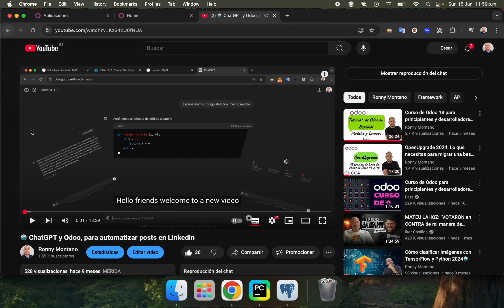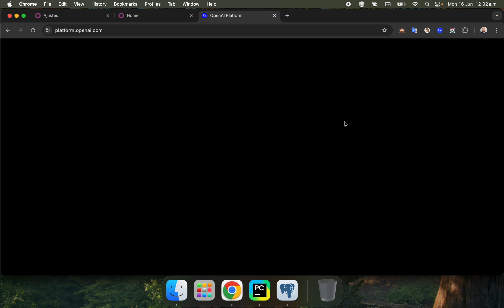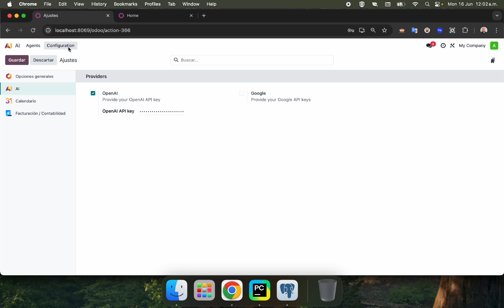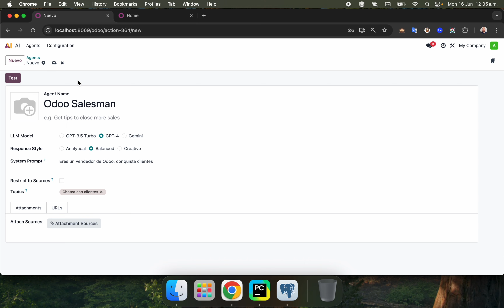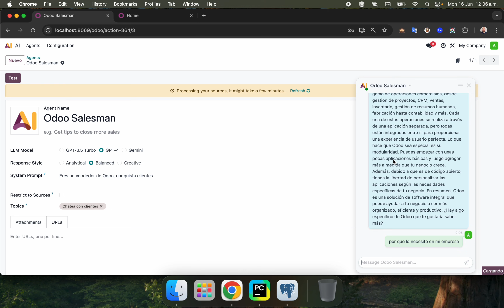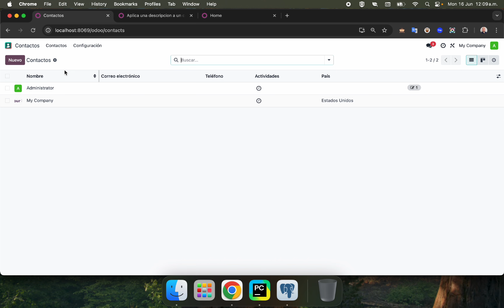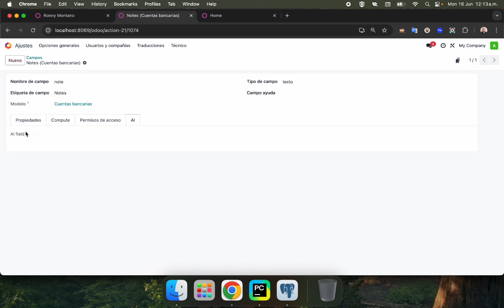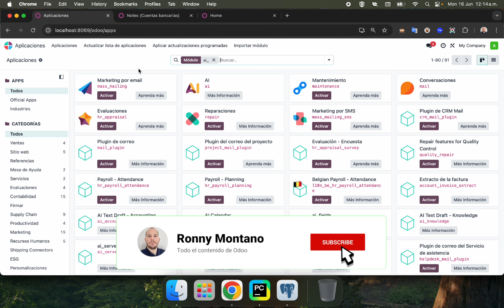🔥 Odoo 19 será más INTELIGENTE: ChatGPT de OpenAI y Gemini de Google integrados para crear agentes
🎯 Odoo 19 + IA: el futuro ya está aquí

En este video te muestro cómo funcionará el nuevo módulo ai_ en Odoo 19. 🚀
La inteligencia artificial llega al ERP más popular de código abierto y abre un mundo de automatización, predicciones y eficiencia nunca antes visto.

✅ Automatización inteligente
✅ Asistentes IA para tareas diarias
✅ Nuevas posibilidades para desarrolladores y empresas

Si trabajas con Odoo, eres programador, implementador o simplemente un curioso de la IA aplicada a negocios, este video es para ti.